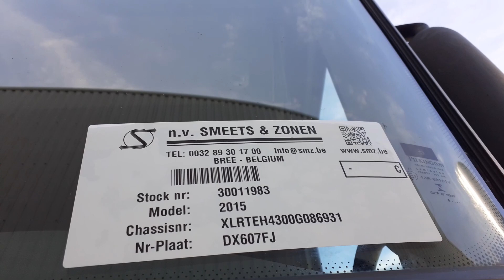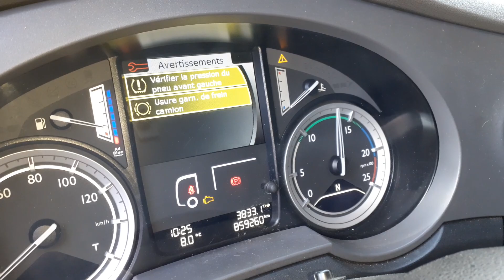smz.be Daf 105 XF stock 30011983